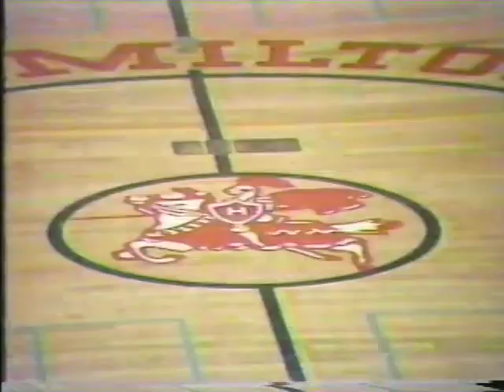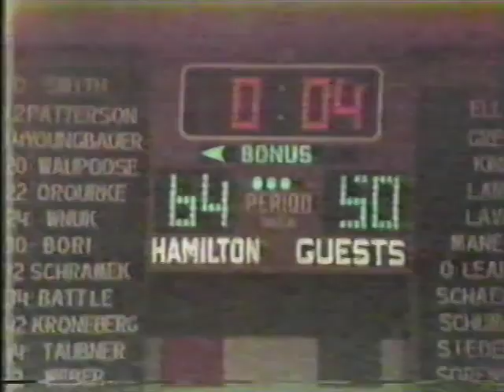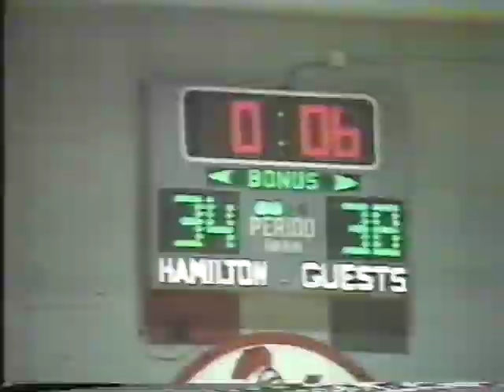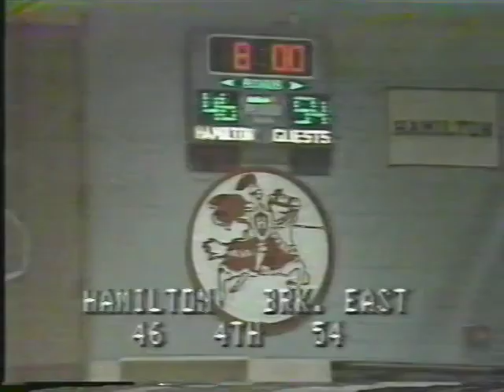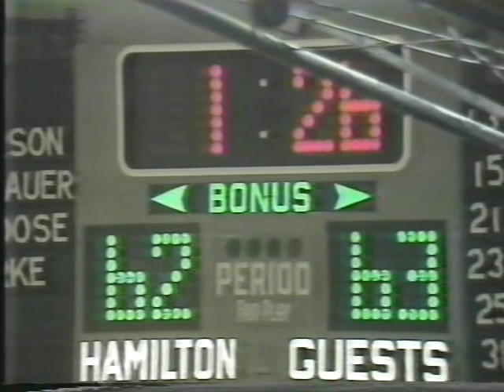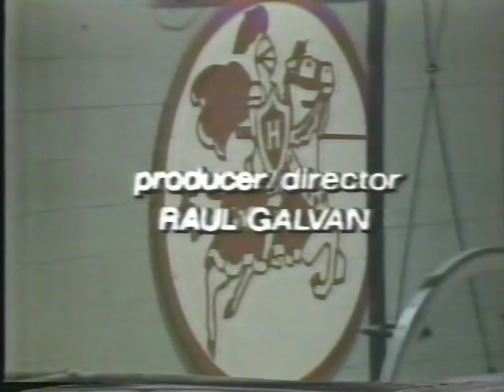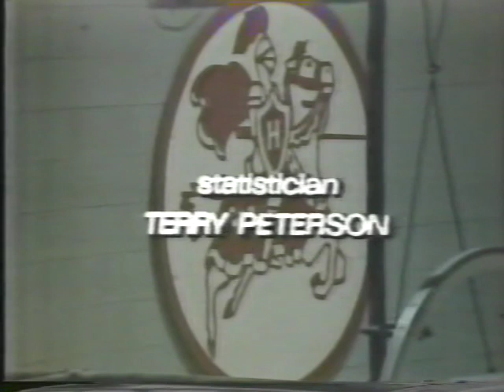1978-79 Sussex Hamilton Chargers Basketball (vs. Brookfield Central; vs. Brookfield East)